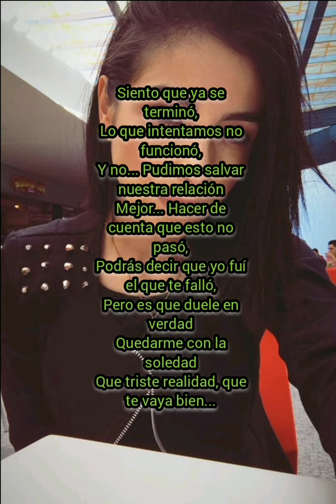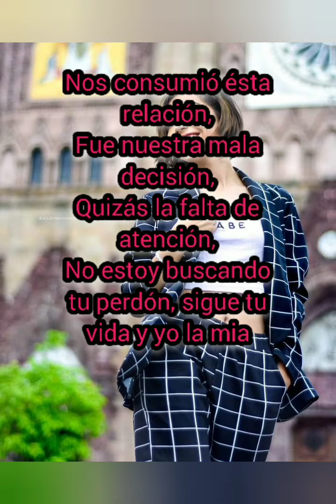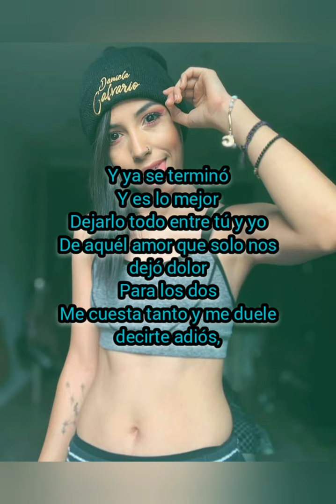Daniela Calvario ft. Santa fe Klan: Se terminó (letra)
Hecho por mí